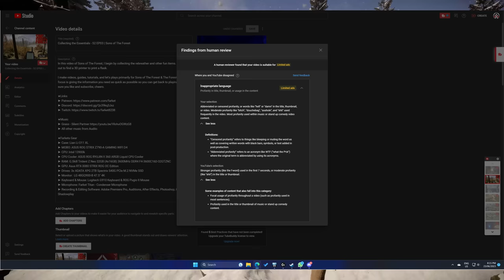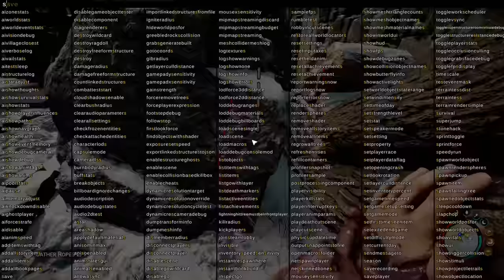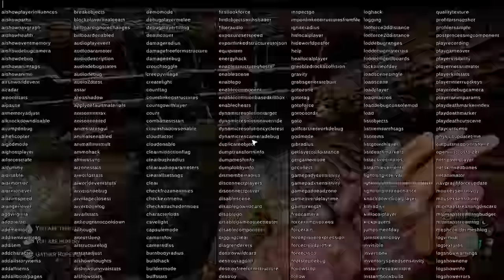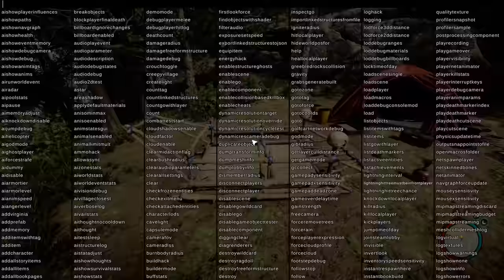Stonewalls, Game Breaking Bugs, Chokepoints, & More | Sons of The Forest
In this video of Sons of The Forest, I provide an overview of what 8 hours of gameplay can be like including the good and bad. Stone walls, choke points, bugs, breaking the grid, etc.

I make videos, guides, tutorials, and let's plays primarily for Sons of The Forest & The Forest.  My focus is giving the information you need as quick as possible so you can get back to playing.

► All other music from Audiio

★Farkets Gear
► Case: Lian Li O11 XL
► MOBO: ASUS ROG STRIX Z790-A GAMING WIFI D4
► CPU: Intel 13900k
► CPU Cooler: ASUS ROG RYUJIN II 360 ARGB Liquid CPU Cooler
► GPU: Asus RTX-3080 STRIX ROG OC Edition
► Drives: 3x ADATA XPG 2TB Spectrix S40G PCIe M.2 NVMe SSD
► Monitor:  LG 48GQ900-B 47.5" 4K
► Keyboard & Mouse: Logitech G910 Keyboard & ROG Pugio II Mouse
► Microphone: Farket Titan - Condenser Microphone